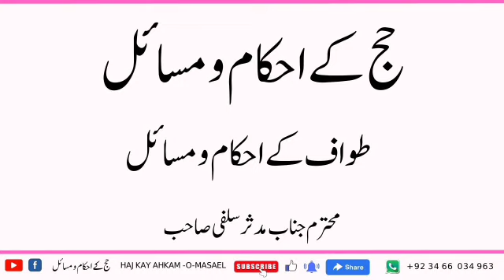tawaf ahkam o masail ||Hajj ke Ahkam o masail Ep37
||Hajj ke Ahkam o masail Ep